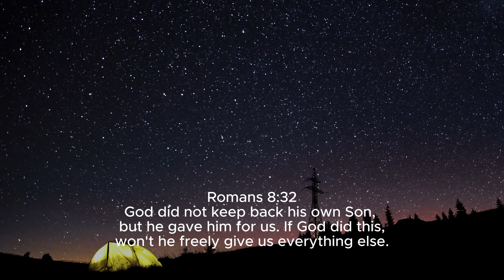PEENER WEENER GETS LOCKED UP | Ep. 2 | GTA RP